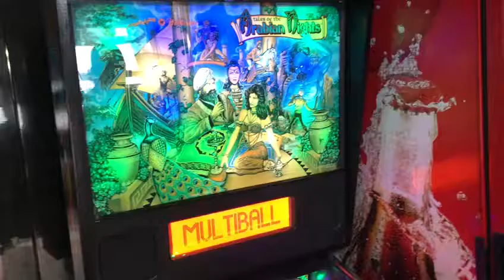Tales of the Arabian Nights na Pinball Mania !!!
Impecável, pronta entrega e 3 meses de garantia.
Venha conferir pessoalmente em nosso showroom.
15 anos de sucesso atuando no mercado do pinball.
R$25.000,00
***ATENÇÃO***
Nessa pandemia se cuide, lave sempre suas mãos, use álcool gel, use máscara e jogue PINBALL a vontade!